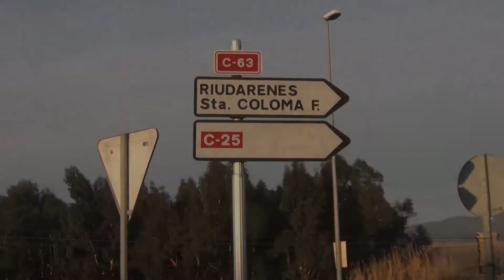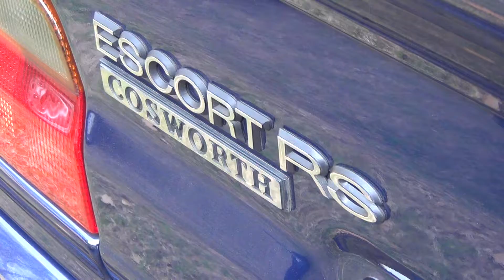5 Febrer Sta Coloma 2012